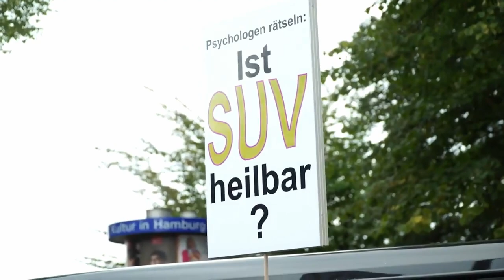Cringefest 2019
Hiermit präsentiere ich euch die Weltpremiere des ersten Klima-Cringefestes. Eine geniale Zusammenstellung verschiedenster Peinlichkeiten. Ein Spektakel für jung und alt. Ein Spaß für die ganze Familie. Wenn ihr mehr Unterhaltung sehen wollt, traut euch ruhig den Abobutton zu drücken. Ja. Danke das wars. Viel Spaß euch Lumpen

Der Beat am Anfang und am Ende des Videos ist selbstgemacht.

Videoquellen:
Zu viele. Alle auf Twitter gefunden
Lel